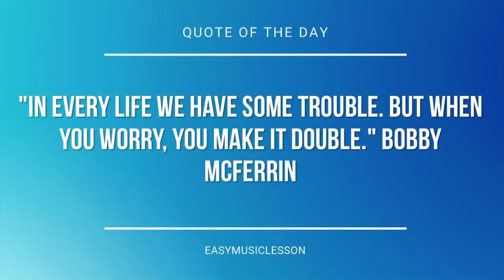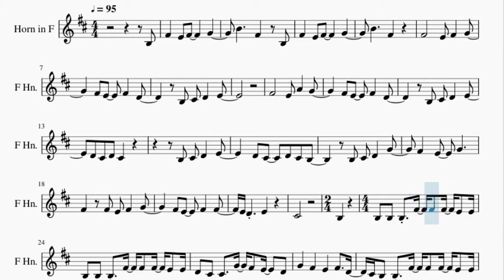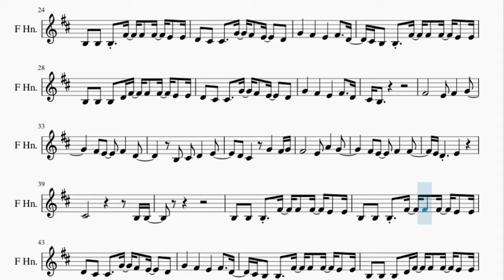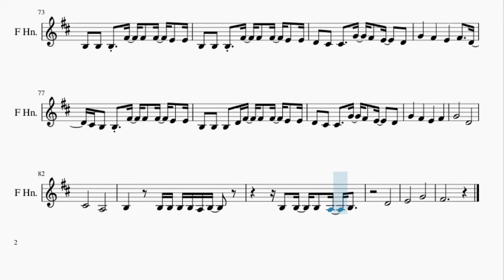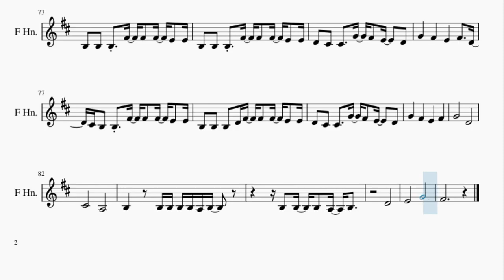Horn Sheet Music: How to play Bring Me To Life by Evanescence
Here is a sheet music/tab video on the song Bring Me To Life by Evanescence on the horn. A horn sheet music arrangement which is transposed to notes that are easily played by horn, for the song Bring Me To Life by Evanescence.

EasyMusicLesson2 teaches you to play the your favorite instrument, through well-arranged sheet music so that you too can learn how to play Bring Me To Life by Evanescence on the horn as fast as you can. A horn sheet music with backing tracks to help your play the song better.

Chords of Horn arrangement:
E Min   A Min   E Min   A Min   E Min   A Min   A Min   E Min
E Min   A Min   A Min   E Min   E Min   A Min   A Min   E Min
G Maj   D Maj   E Min   E Min   G Maj   D Maj   E Min   E Min
E Min   E Min   E Min   E Min   A Min   A Min   E Min   E Min
A Min   A Min   E Min   E Min   G Maj   D Maj   E Min   E Min
G Maj   D Maj   E Min   C Maj   D Maj   E Min   E Min   C Maj
D Maj   E Min   E Min   E Min   A Min   E Min   F# Min 7 b5
E Min   E Min   A Min   E Min   B Maj   E Min   A Min   E Min
A Min   D Maj   E Min   G Maj   D Maj   E Min   E Min   G Maj
D Maj   E Min   C Maj   D Maj   E Min   E Min

Melody notes of Horn:
B3 F#4   E4 F#4     G4
B4     F#4   B3
F#4   E4 F#4     G4
B4     F#4
F#4 E4   F#4   D4
B3 C#4 D4   E4
F#4       E4 A4   G4
D4 C#4   D4 C#4 B3
B3 C#4 D4   G4
F#4   E4   G4
F#4   F#4 E4 F#4   G4
C#4
B3     B3 B3 B3 F#4
F#4 F#4 E4 E4 B3 B3 B3 F#4
F#4 F#4 E4 E4 D4 C#4 C#4   G4
F#4 E4   D4 G4   F#4
E4   F#4   D4 C#4 B3 B3 F#4
F#4 F#4 E4 E4 B3 B3 B3 D4 F#4
E4   F#4   D4 C#4 B3
F#4
C#4 D4   E4   D4 C#4
G4   F#4 G4 F#4
E4 A4   G4     F#4 E4
F#4   F#4   E4 D4
E4     C#4
B3 B3
B3 B3 B3 F#4
E4   F#4   G4
D4       C#4
D4       E4
D4 C#4     B3 C#4 B3
B3   C#4
D4   F#4   G4
F#4 E4 F#4     D4 E4
F#4   G4
F#4 E4 F#4   E4 D4   E4
F#4   E4     D4 E4
F#4 F#4
A3 A3 B3 F#3
A3 A3 A3 F#3 A3 A3 B3 B3 B3 B3 B3 B3
B3 B3 B3 B3 B3 A3 A3 E4 F#4 F#4 E4 E4
E4 D4 D4 B3 B3 E4 F#4 F#4 E4 E4
E4 D4 D4 G4 F#4 A3 A3 B3 A3 A3
B3 A3 A3 F#3 B3 A3 A3 A3 D4
A3 A3 B3 A3 B3 A3 B3
F#4       F#4
F#4       B3 B3 B3 F#4
E4   F#4   G4
D4       C#4
D4       E4
G4       F#4